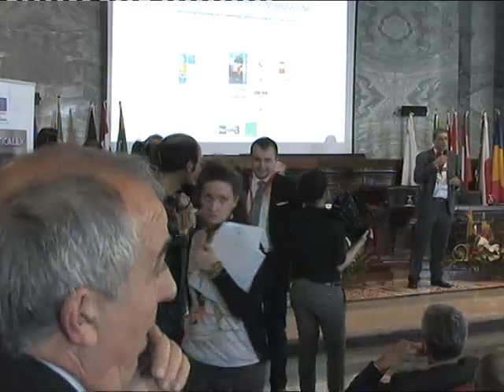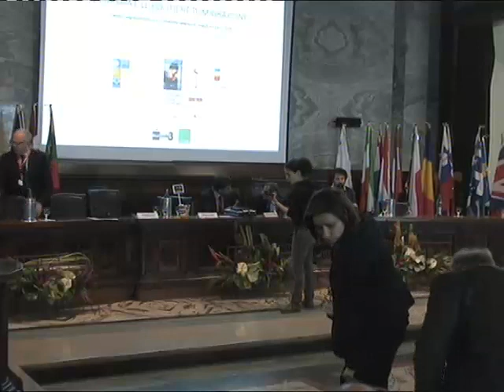Streaming Dibattito Nazionale POLITICALLY.EU su Europa e politiche di Migrazione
Nell'ambito del percorso POLITICALLY.EU, "Conoscere per deliberare", la Rappresentanza in Italia della Commissione europea, ha lanciato la quarta tappa del Dibattito Nazionale su l'Europa e le politiche di migrazione, il 31 marzo 2014 a Napoli, presso l'Università degli Studi Federico II. All'evento deliberativo hanno partecipato oltre 200 persone (per maggiori informazioni